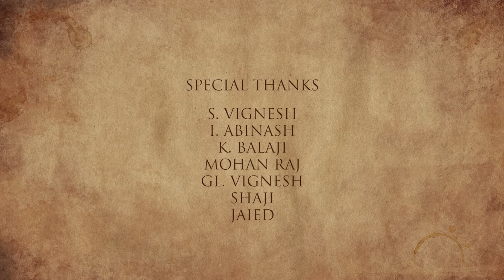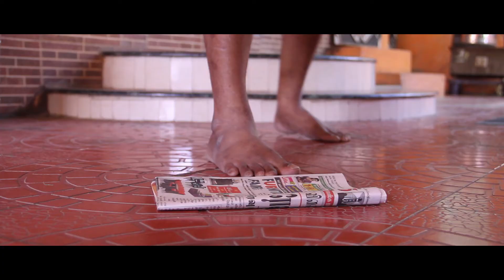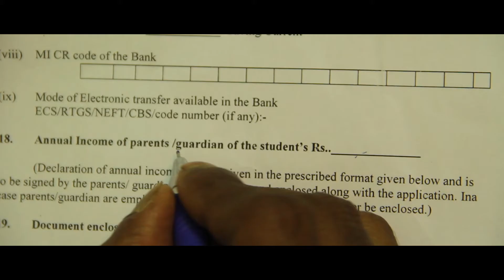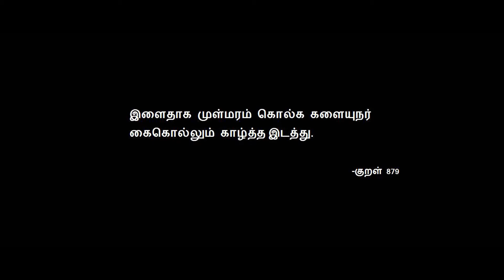KARUMAI - tamil short film